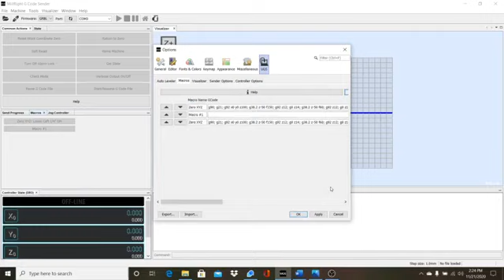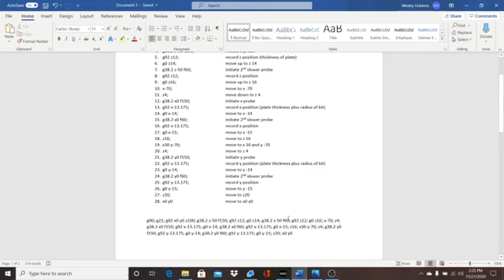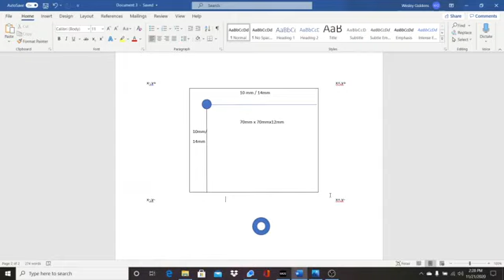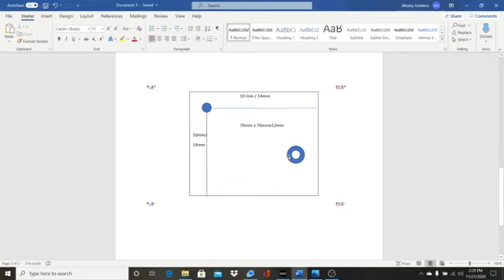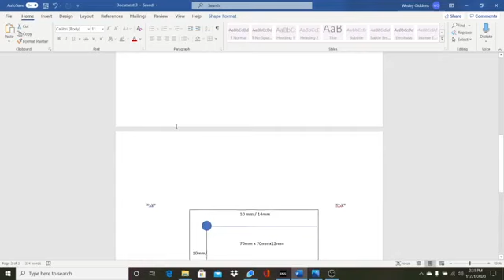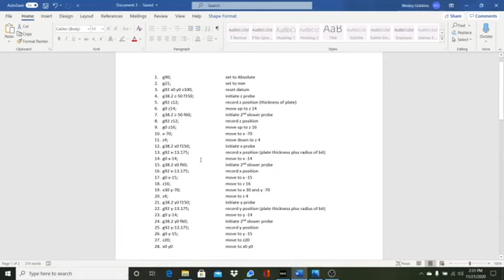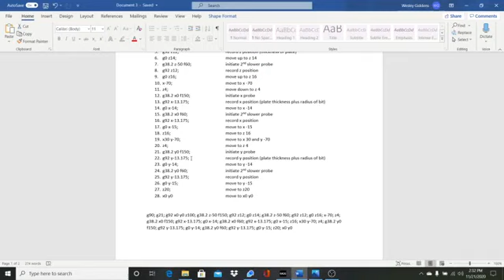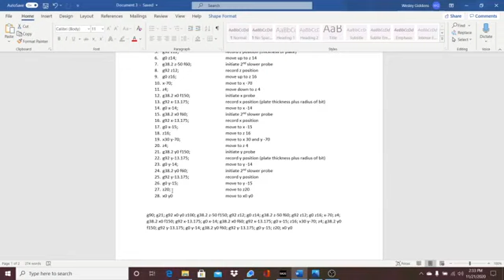3. Touch Plate Tutorial - MillRight CNC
Setting up and using a touch plate with the Mega V XL.